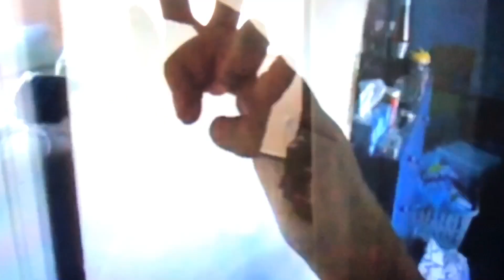WE’RE NOT SINKING!!!! (Gracie Jones Crossover) (Remastered Version)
That’s making me dizzy! 😵